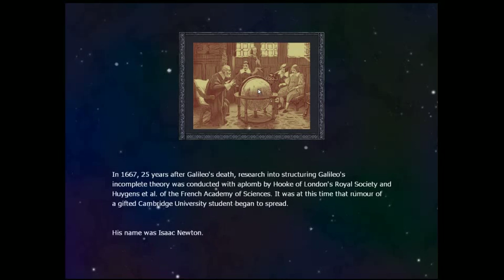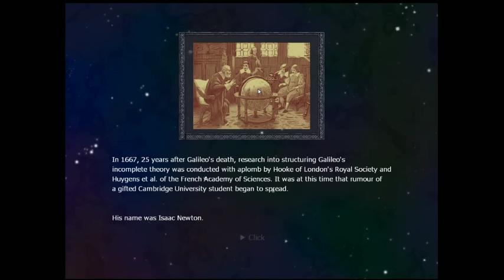Principia: Master of Science - Isaac Newton Part 1